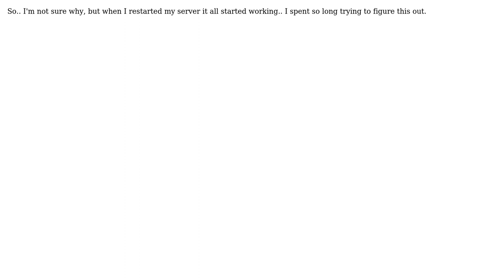Module has no exported member, export interface (2 Solutions!!)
Module has no exported member, export interface

With thanks & praise to God, and with thanks to the many people who have made this project possible! | Content (except music & images) licensed under CC BY-SA | Music | Images & others | With thanks to user Gabi Klapman user Eric Chu and the Stack Exchange Network Trademarks are property of their respective owners. You are responsible for your own actions.